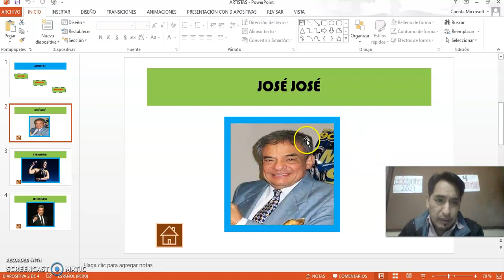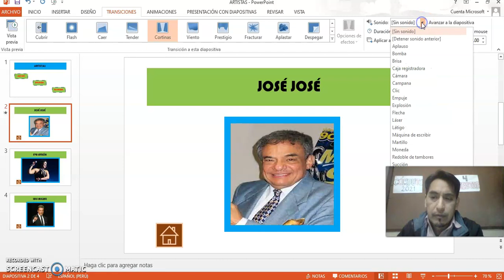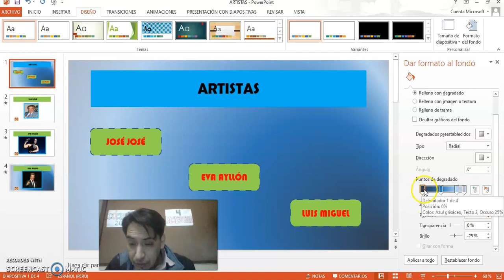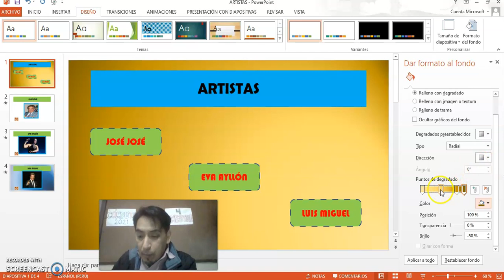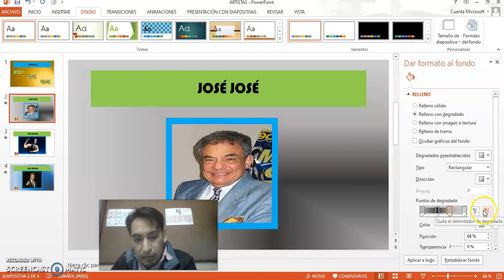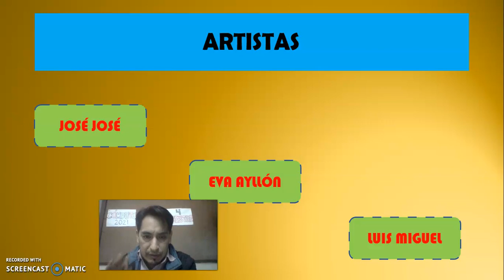POWER POINT - Selección degradado